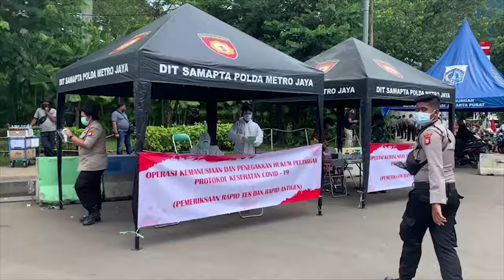Dirikan Tenda, Polisi Rapid Test Massal Massa Aksi 1812 SINDONEWS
Untuk menantisipasi Penyebaran Covid-19, Polisi dirikan tenda test massal dilokasi